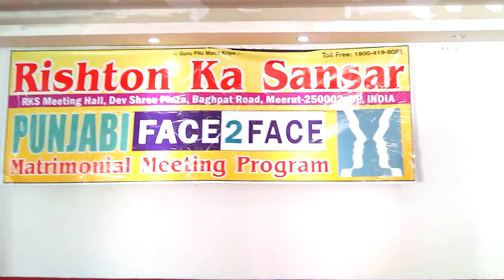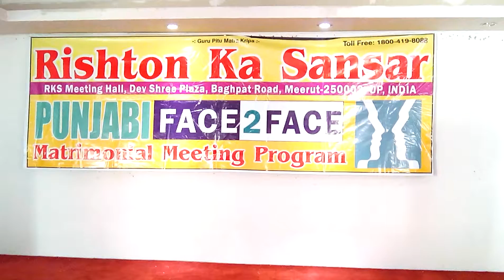Punjabi Face 2 Face Meeting Program 19th Oct 2014 By Rishton Ka Sansar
Punjabi Yuvak-yuvti Parichay Sammelan video organised by Rishton Ka Sansar. 19 Oct 2014